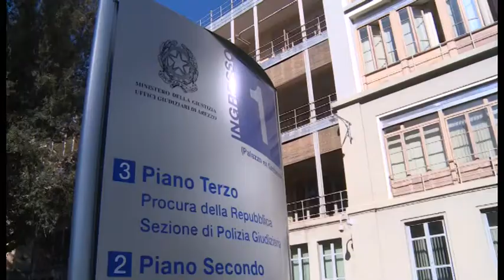Nasce la società sportiva Arezzo, i curatori: “prossima settimana risposte chiare"